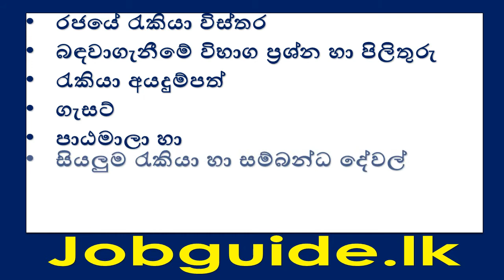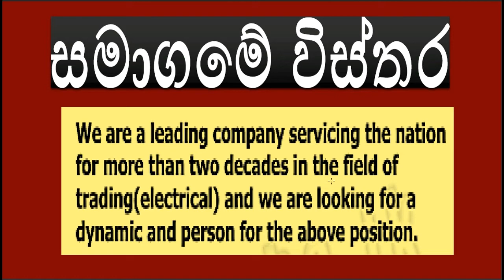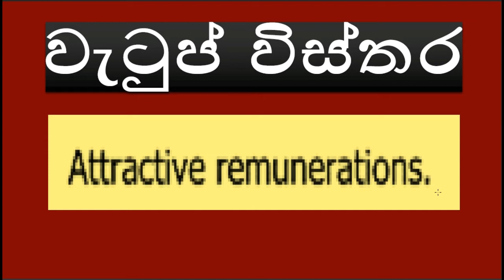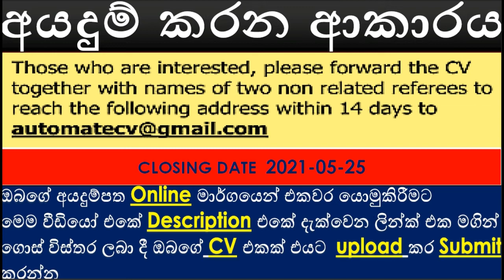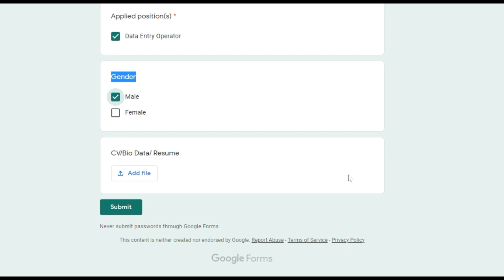Data Entry Jobs in Sri Lanka 💼 SL Jobs Guide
💼 Job Alerts Sri Lanka 💼